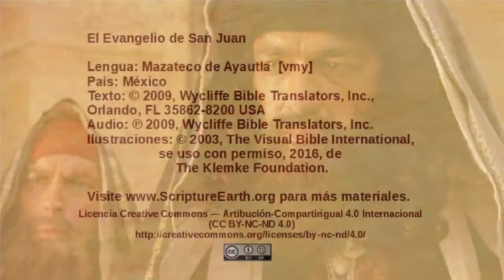Mazateco de Ayautla – John 5:1-15 - Jesus heals on the Sabbath [vmy]